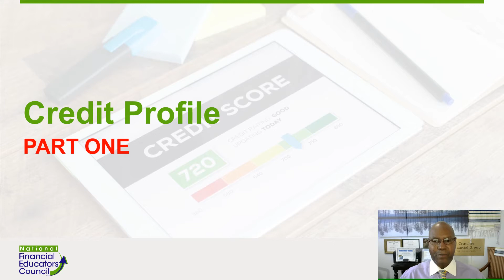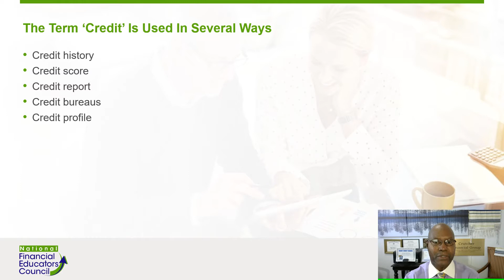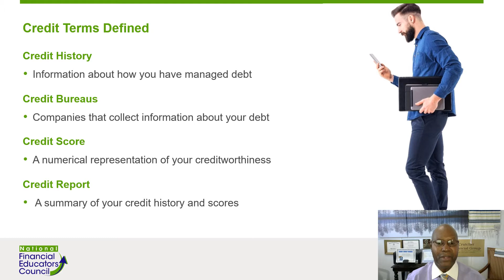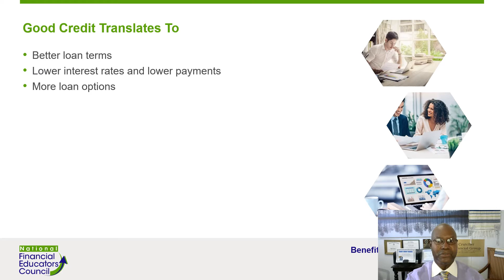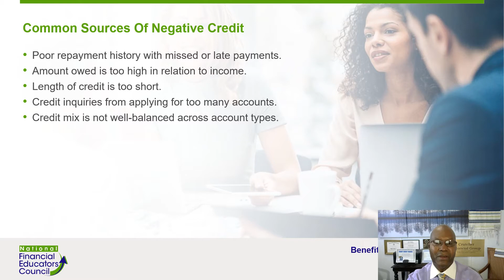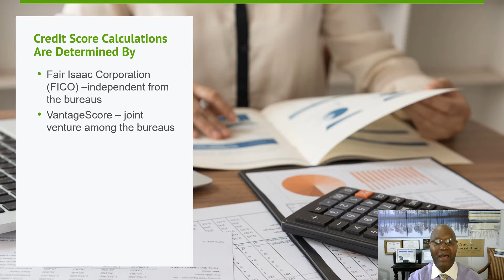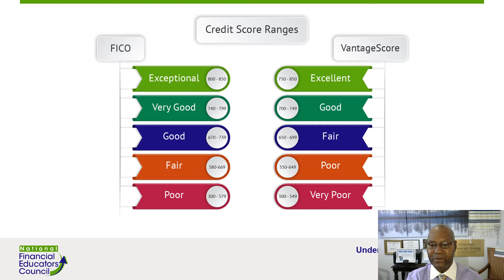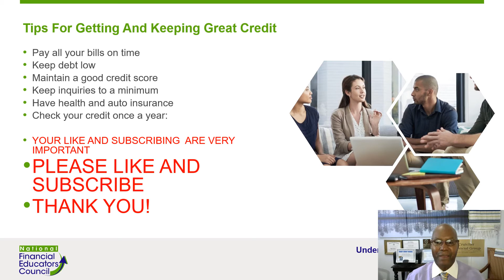Credit Profile: Part One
HOW GOOD IS YOUR CREDIT PROFILE